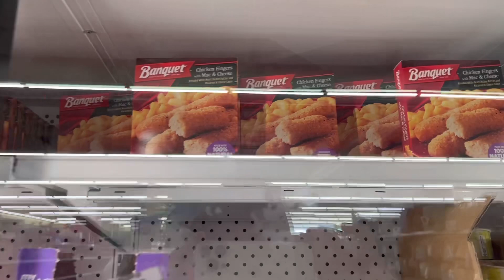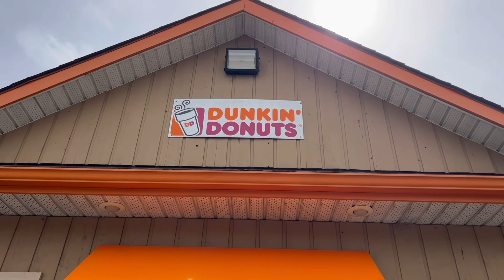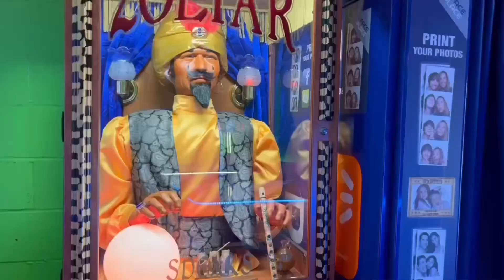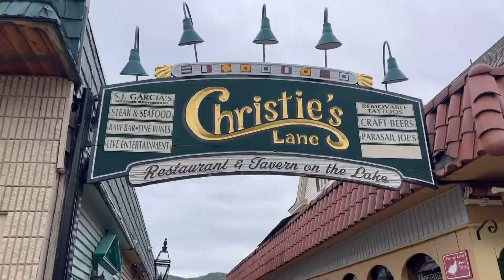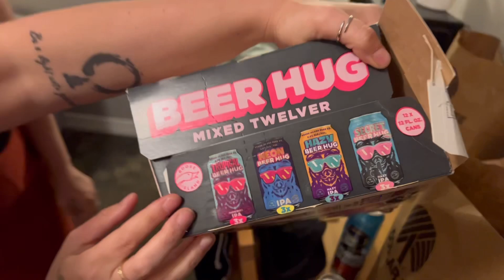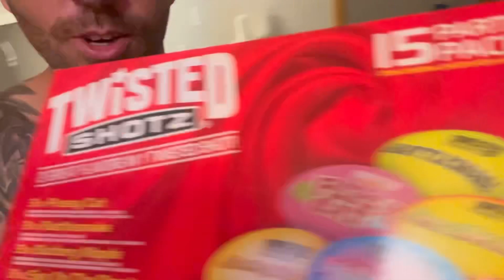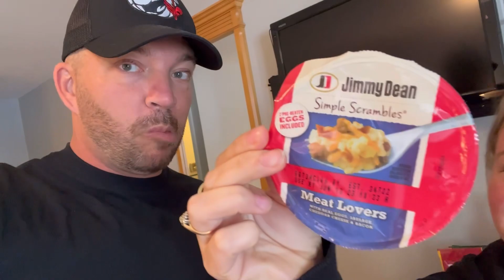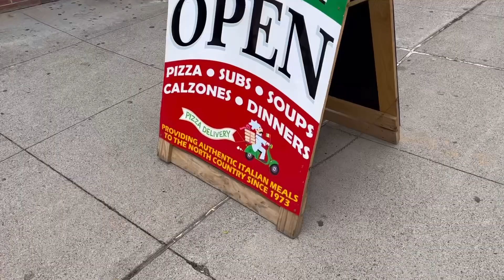Notre aventure de rêve aux États-Unis : Lake George, New York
Ce week-end, nous avons pris la route vers les États-Unis. Plus précisément au Lake George dans l’état de New York. Nous avons bien mangé et passé une magnifique fin de semaine. On vous fait découvrir l’endroit et une magnifique plage américaine.